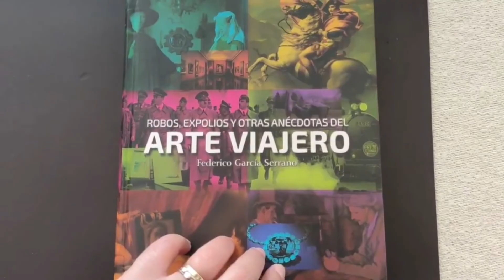El Matrimonio Arnolfini: simbología, preguntas sin resolver y un gran "nada es casual aquí".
Jan Van Eyck fue ese gran maestro flamenco que explotó el uso del óleo como nadie. Cuando vemos el Retrato del Matrimonio Arnolfini encontramos una técnica perfecta y también, una abundante simbología oculta en la sencillez de una escena casi cotidiana. ¿Qué pasaba aquí? ¿Es solo un retrato? ¿Quiénes eran los Arnolfini? ¿Qué tiene de innovador esta pintura? Los invito a descubrir la obra y algunos datos curiosos que abren mundos de posibilidades.